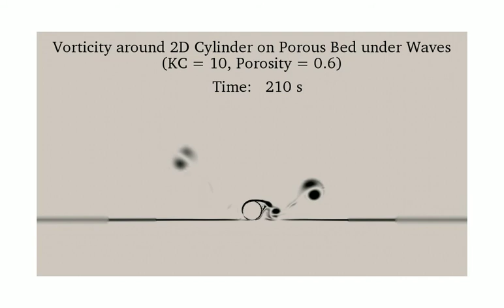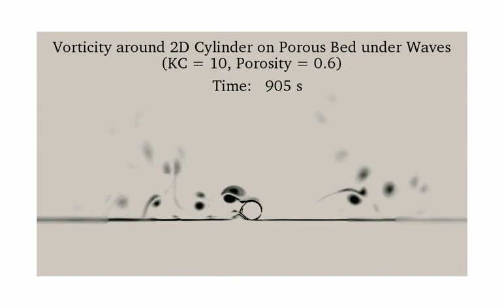Vorticity shedding around a 2D cylinder under wave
The cylinder is modeled using immersed boundary method in OpenFOAM. The domain below the cylinder is porous.